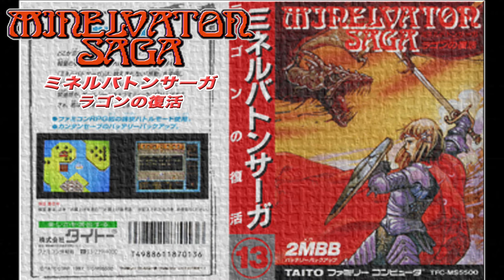[ミネルバトンサーガ ラゴンの復活] (裏技 高速スクロール 編)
「ミネルバトンサーガ ラゴンの復活」での代表的な裏技です！

・高速スクロール
(移動スピードが上昇してランダムエンカウントなしになる！)
タイトル画面で上上下左Ａ左右下下Ｂスタート
音が鳴ったら成功。
プレイ中にスタートボタンでオン、セレクトボタンでオフ可。

攻略動画も配信中！
☆FC ミネルバトンサーガ ラゴンの復活 攻略